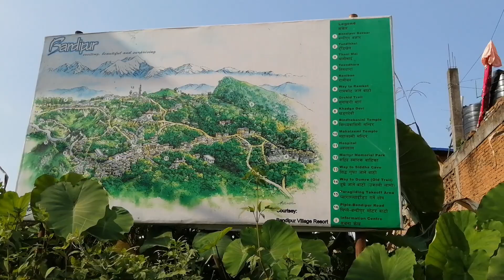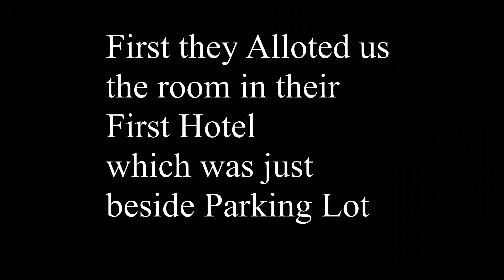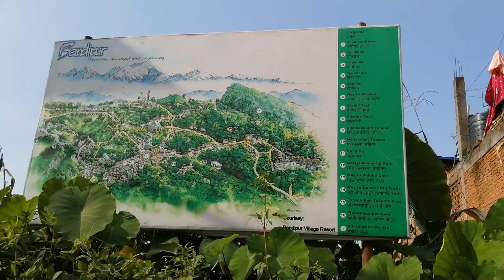Shit Happend | Bandipur Village Resort, Nepal | International Ride | Ep-10 | Pokhara to Bandipur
Vlog#034
EP-10 International Ride Lucknow to Nepal

This is the day 4 of my International Ride to Nepal.

Bandipur (Devanagari बन्दीपुर) is a hilltop settlement and a municipality in Tanahun District, (Gandaki Zone) of Nepal. This municipality was established on 18 May 2014 by merging with existing Dharampani and Bandipur VDCs.[1][2] Because of its preserved, old time cultural atmosphere, Bandipur has increasingly been coming to the attention of tourism. At the time of the 2011 Nepal census it had a population of total (Bandipur and Dharampani) 15,591 people living in 3750 individual households.[3] It is one of the best tourist destinations of Nepal. Bandipur is famous for Newari people and their cultures.